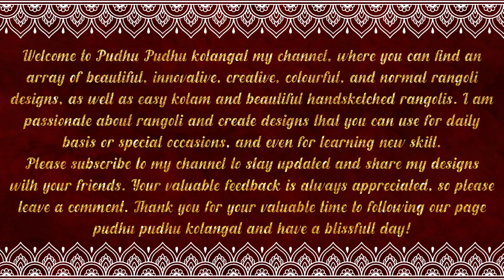Cute Ganesha Drawing Hand sketch அழகான விநாயகர் வரைதல் கை ஓவியம்1